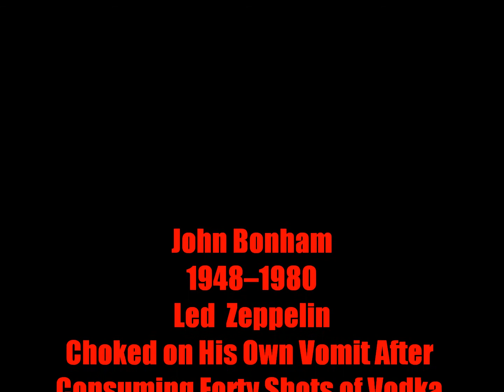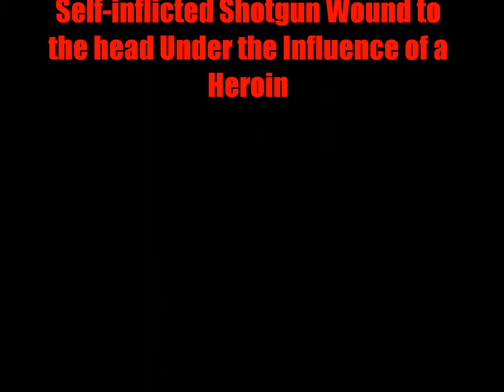Dead From Drugs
Sociology 12 project on teen Substance Abuse